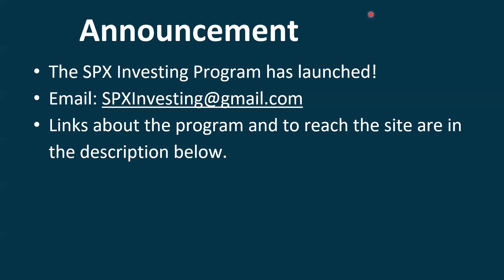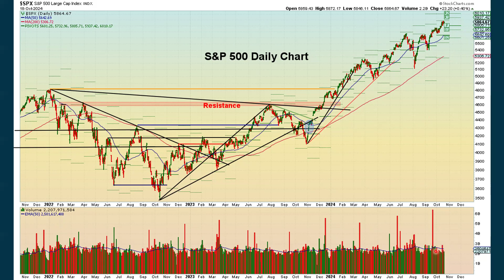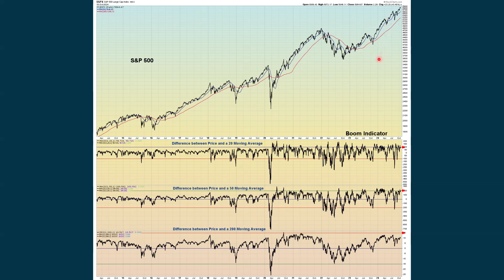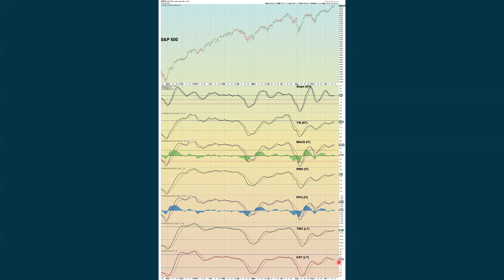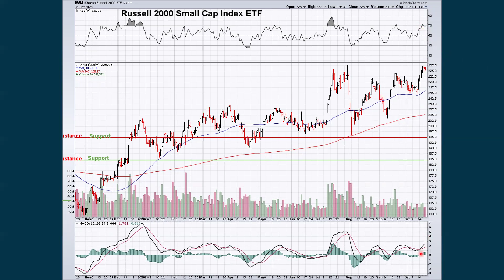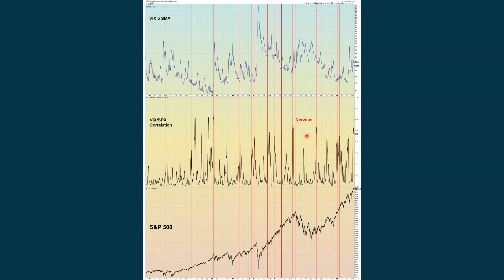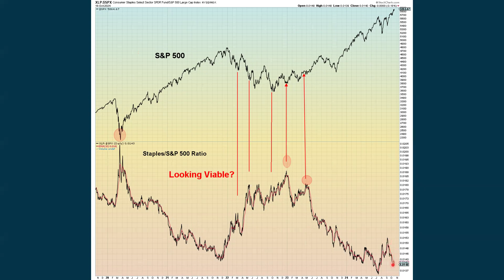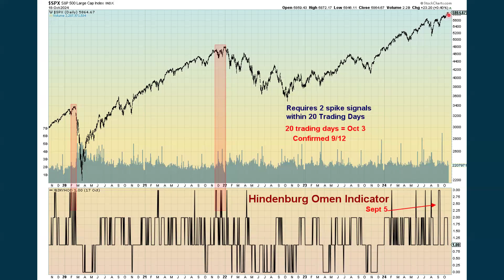S&P 500 What to Watch for Monday October 21, 2024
This video is posted and updated on an as-needed basis as positive and negative signs become known in the S&P 500, other stock indices, or in other markets. This information is also covered in the Daily, Weekly and Intermarket Analysis videos that are posted. The idea is to have shorter version videos to point out areas to watch. As these areas change, a new video will be posted. To get the most benefit, it is best to view the Daily, Weekly, and InterMarket Analysis videos as they are posted. However, reality and attention spans often prevent that from happening. The goal is to have this video provide an overview that can then be followed-up by viewing the longer-version videos.